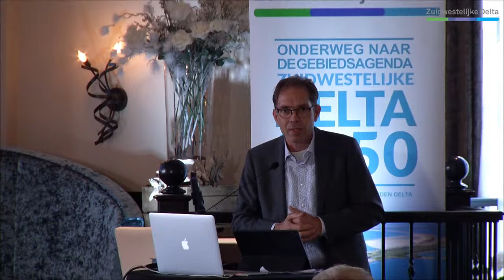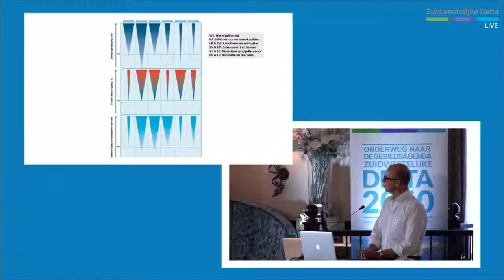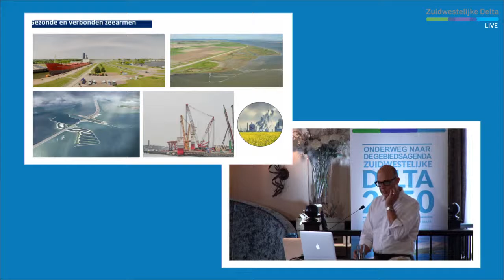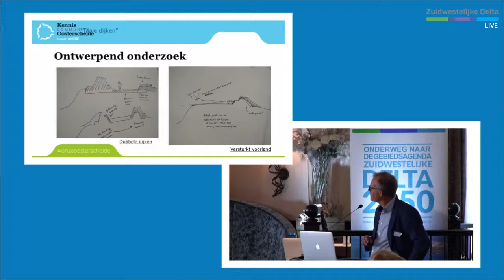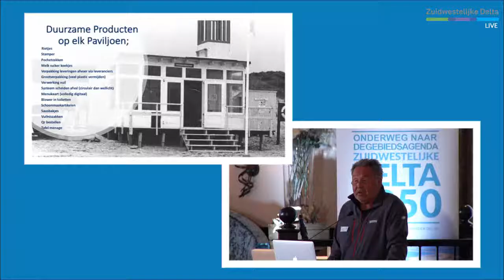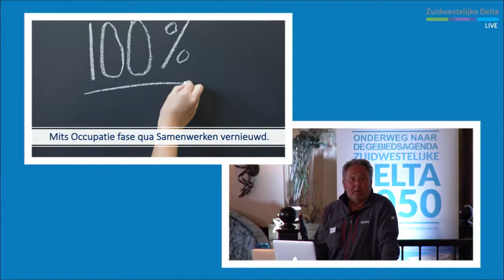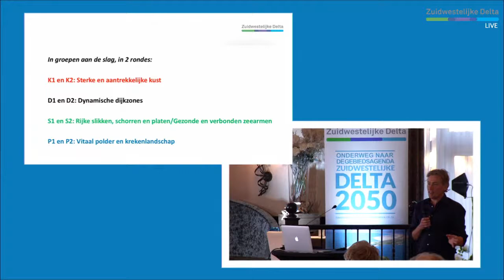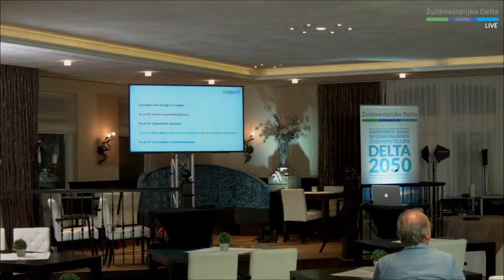Gebiedsbijeenkomst Schouwen-Duiveland en Tholen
Gebiedsagenda Zuidwestelijke Delta 2050